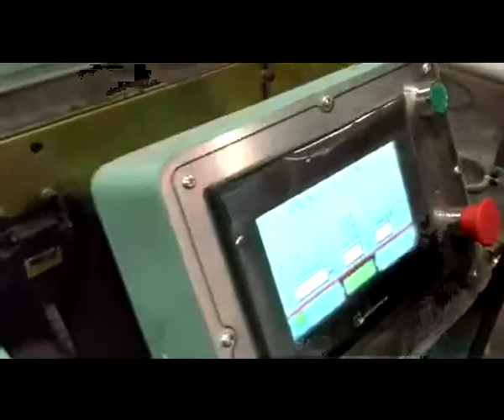N folding hand towel paper making machine price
Contact person: Darren Pan
M.B:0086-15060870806 (Viber Wechat and WhatsApp)
Skype:peilun87